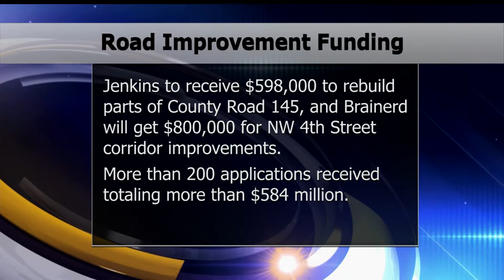Brainerd And Jenkins To Receive $1.4 Million For Local Road Improvements